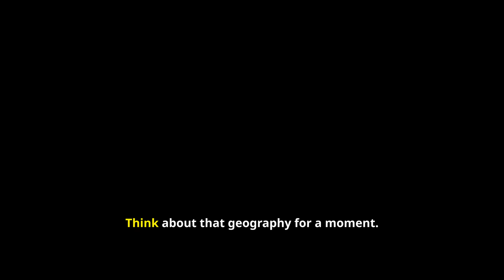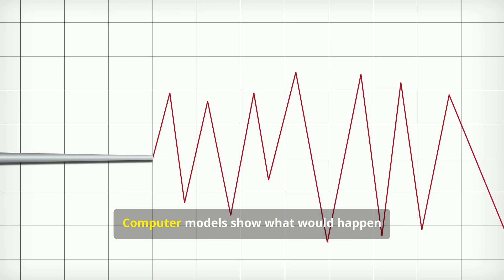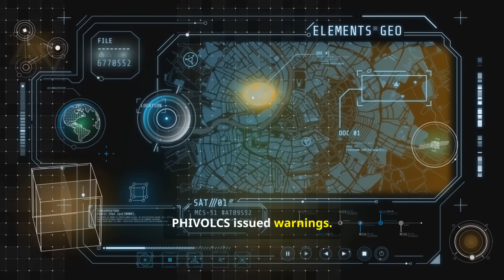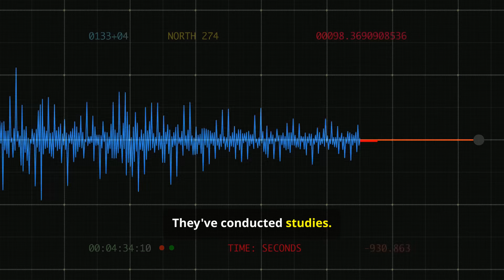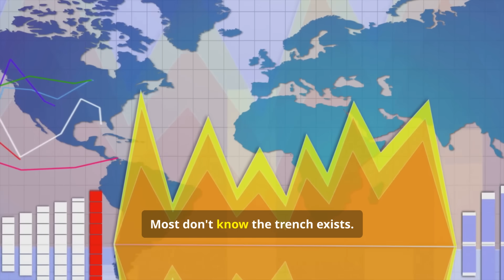Are You Prepared for a Massive Earthquake in the Visayas Region?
The Negros Trench runs through the heart of the Central Philippines, separating Negros Island from Cebu and threading through the Visayas. Unlike the Manila or Cotabato trenches, this fault system sits directly beneath some of the most densely populated islands in the Philippines—yet most people don't even know it exists.
In this video, we explore:

What makes the Negros Trench different from other Philippine trenches
Why it's located right between major population centers (Cebu City, Dumaguete, Bacolod, Bohol)
The 2012 magnitude 6.7 earthquake that killed 51 people and showed this trench is active
How the trench connects to the Philippine Fault System running through Visayas
Why central Philippines has less earthquake preparedness than Luzon or Mindanao
Computer models showing potential magnitude 7.0+ earthquakes affecting multiple islands simultaneously
The proximity to tourist destinations like Bohol's Chocolate Hills and Cebu's beaches
Why PHIVOLCS considers this one of the most underestimated seismic zones in the Philippines

Unlike offshore trenches that generate tsunamis, the Negros Trench sits close enough to land that earthquakes here cause direct ground shaking, landslides, and structural collapse across multiple islands. Millions live within the impact zone, and the region's vulnerability is largely ignored.